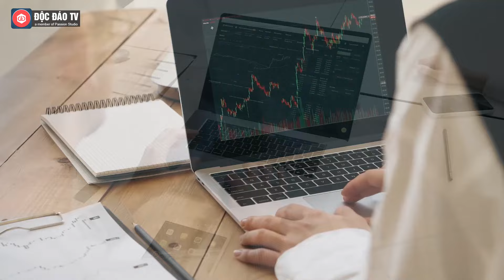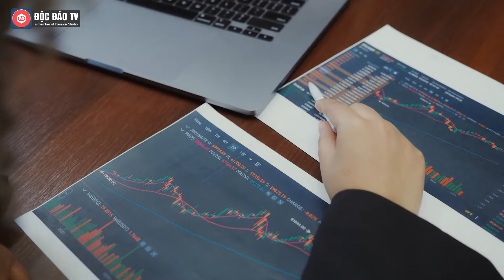Lý Do Thực Sự Khiến Vingroup Thoái Vốn Tại Vincom Retail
Tổng kho nội thất GIA HƯNG - Chuyên nội thất nhập khẩu - Nội thất thông minh - Tuyển đại lý phân phối toàn quốc!
- Với đa dạng các dòng sản phẩm - Mức giá cam kết tại xưởng - Chiết khấu, sinh lời cao
Địa chỉ: A5/30A, đường số 1 Vĩnh Lộc B, Bình Chánh, TP. Hồ Chí Minh
Vingroup quyết định thoái toàn bộ sở hữu tại Công ty Đầu tư và Phát triển Thương mại SDI, từ đó gián tiếp bán cổ phần và chỉ còn giữ 18,8% vốn tại Vincom Retail.

Tập đoàn Vingroup (VIC) vừa công bố Nghị quyết Hội đồng quản trị thông qua việc tập đoàn và các công ty con sẽ bán phần vốn góp lên tới 100% vốn điều lệ trong Công ty TNHH Đầu tư và Phát triển Thương mại SDI.